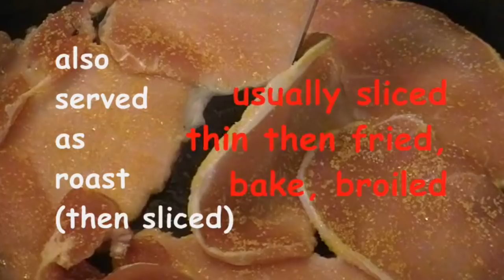Canadian Bacon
Episode 315